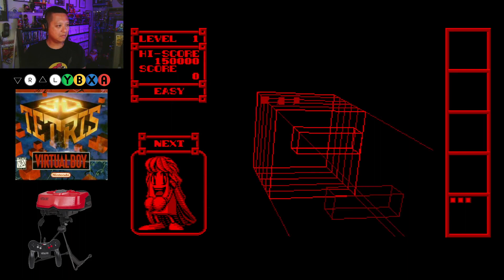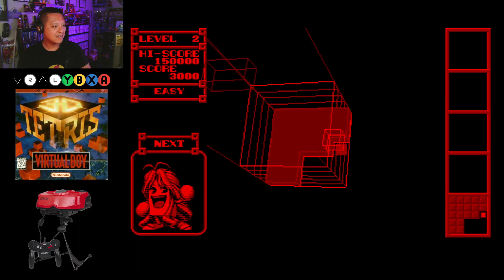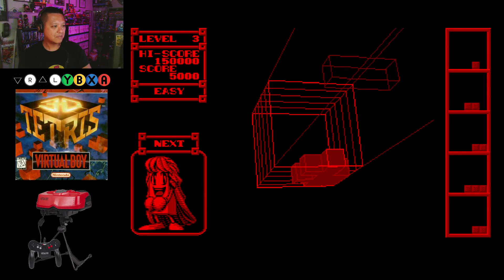10MG Plays 3D Tetris on Virtual Boy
3D Tetris is a 1996 puzzle video game developed by T&E Soft and published by Nintendo for the Virtual Boy. It was released on March 22, 1996, in North America. Players control multiple falling blocks, rotating and positioning them to clear layers in a three-dimensional environment similar to Tetris's gameplay. The game contains multiple modes and variations thereof, as well as different difficulty settings and levels. Parts of 3D Tetris are rendered as 3D wire-frame models. A version of the game entitled Polygo Block was set for release in February 1996 in Japanese markets, but was never released. The game received mostly negative reviews with critics panning it for a lack of originality.